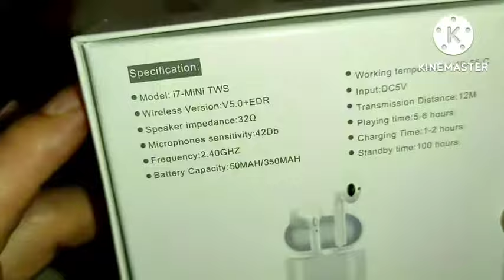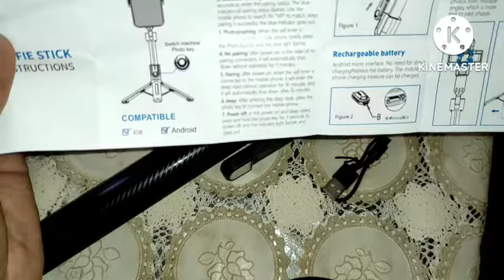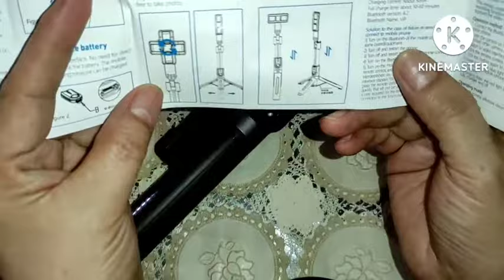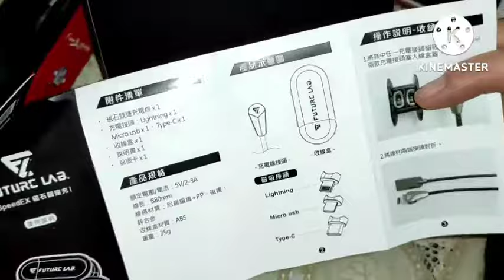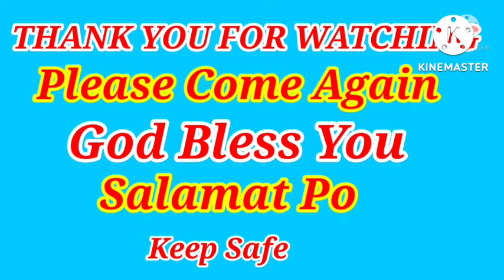Advance Birthday Gift 🎁 Coming 59th Years Old ofw at HK.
This Are advance Birthday Gift...My 59th Birthday..